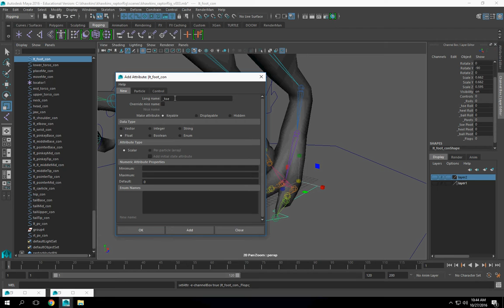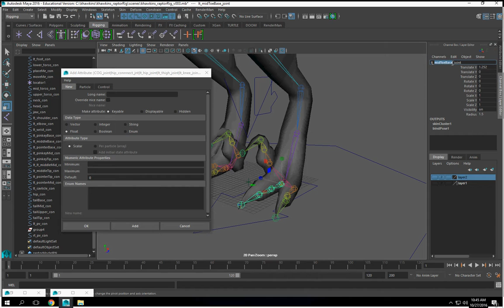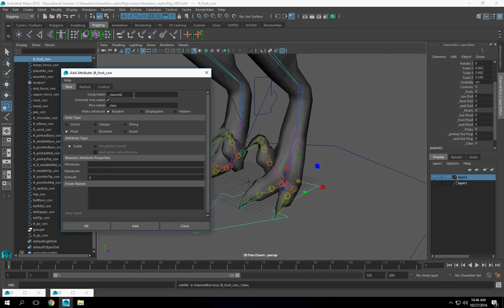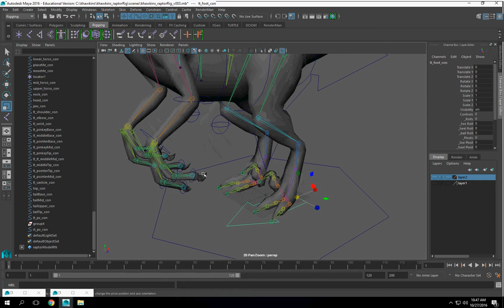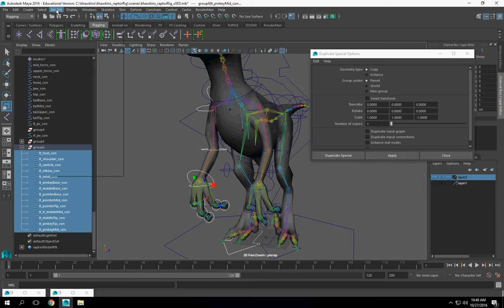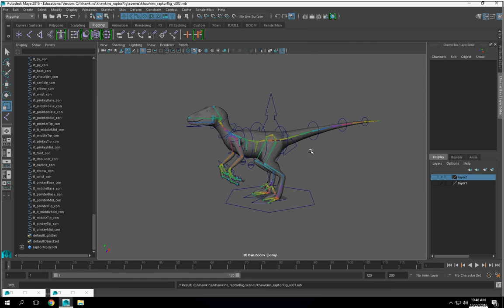khawkins raptorRig p5